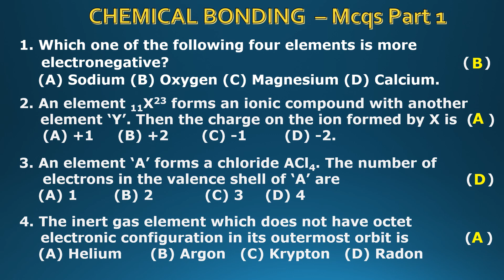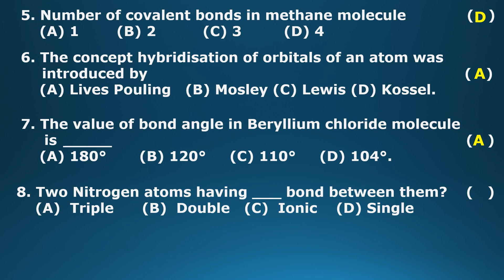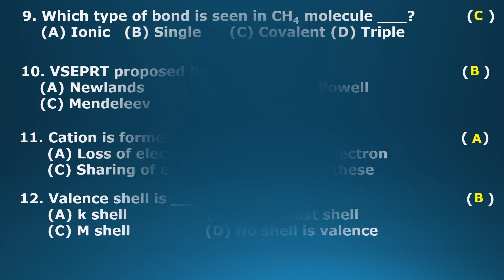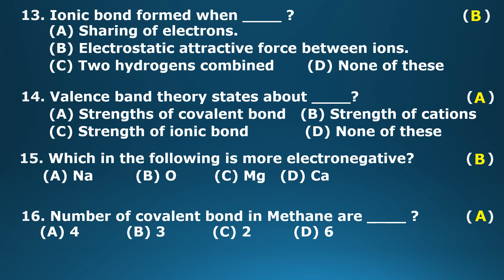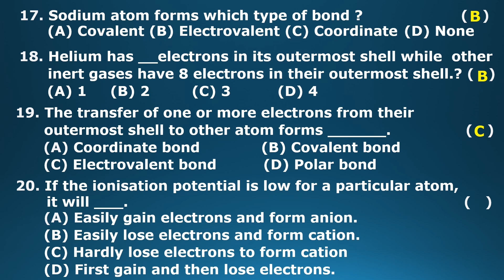Chemical Bonding MCQs Part 1 for Class 10 Board Exams